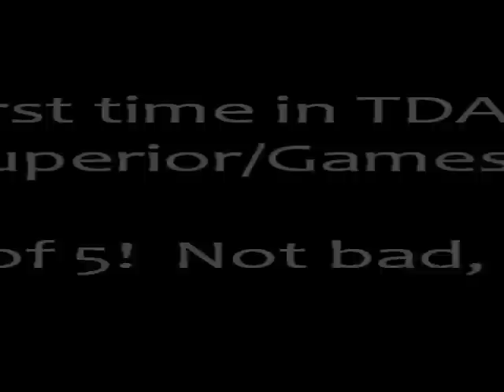TDAA trial at Four Paws Sports Center, 9/1/2012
Handler's critique:

0:29 - didn't cue the rear cross on tire well enough (spin)
1:06 - didn't complete cross in the tunnel (handler spaced on course numbering)
1:10 - should have taken chute on left, almost noggin'd poor Jenna Bear
1:37 - dropped arm, didn't cue teeter
2:08 - didn't cue the rear cross on red jump well enough (spin)
2:14 - does dropping my arm cause her to pop out?  unsure
2:30 - this might be a miscue causing the table issue?  on video, it looks like I'm pressing down (not our cue) instead of down and across (our cue)
3:10 - not a clear cue that we're headed left (what we never do) instead of forward (how we normally start)
3:35 - should have cued the tunnel earlier, but was wary of popping her out of the weaves
3:54 - if we hadn't already Q'd, that right turn would have been too sharp out the chute
4:45 - she hit those weaves and checked to make sure she did it right -- could have praised more if I wasn't so darn out of breath